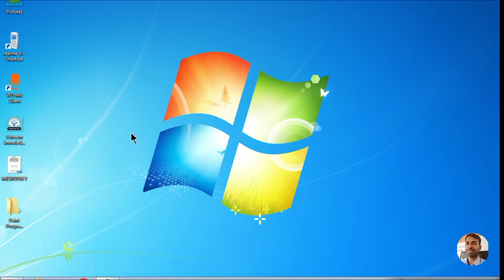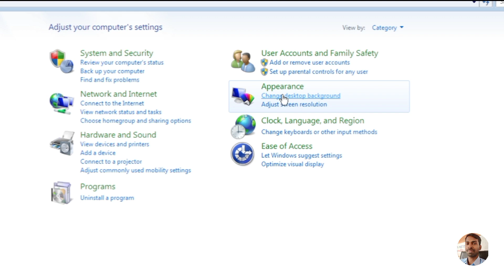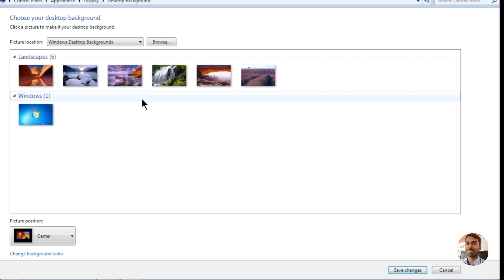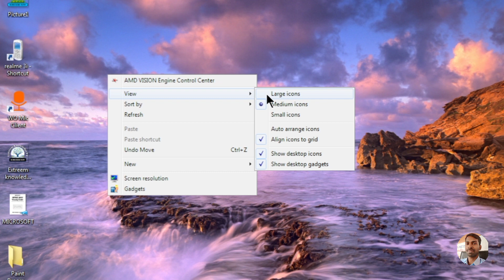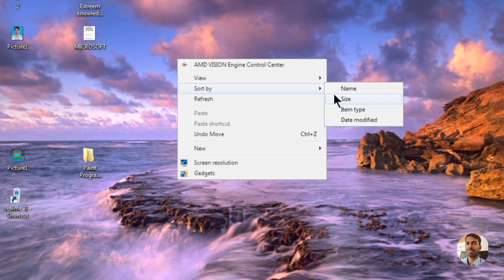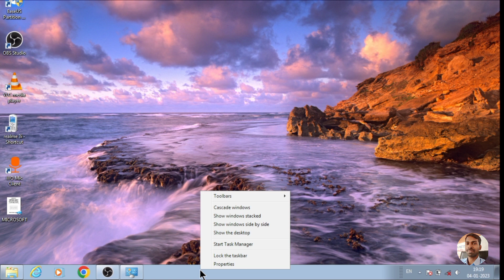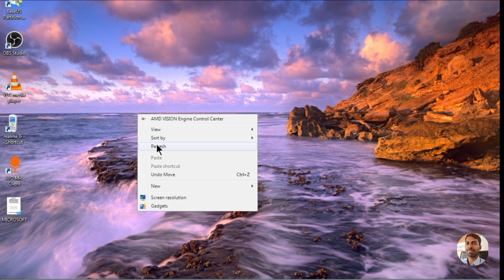Computer Desktop ka Background kaise change karen | Background wallpaper